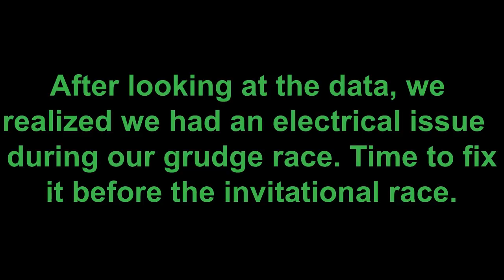NPK Bandimere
Grudge Race VS Dominator

Follow along on the social media pages!